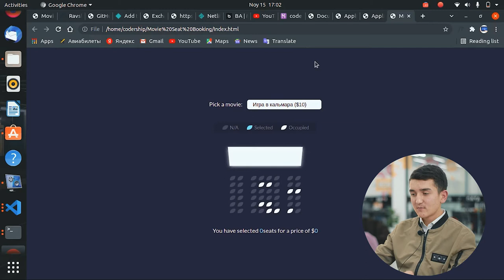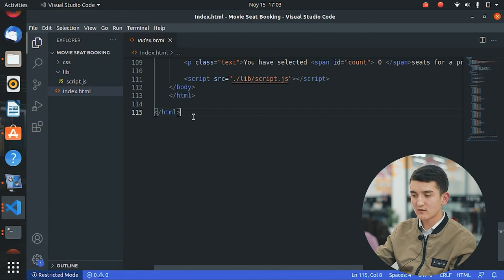Node.Js'ga asoslangan web dasturlash kursi o‘quvchisidan intervyu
🚀 Kuchli mehnat qilinsa natija sizni kuttirib qo’ymaydi.

🧑‍🚀 «Node.Js'ga asoslangan web dasturlash» kursi o’quvchisi Ravshanbek Sharifboyev bugungi intervyusida ayni damda ustida ishlayotgan web sayt loyihasi bilan tanishtirdi. U 5 oy davomida olgan bilimlarini amaliy tarzda shu loyihada qo’llagan va hozirda sohani yanada chuqurroq o’rganishda davom etmoqda.